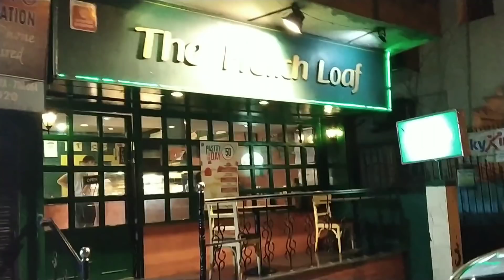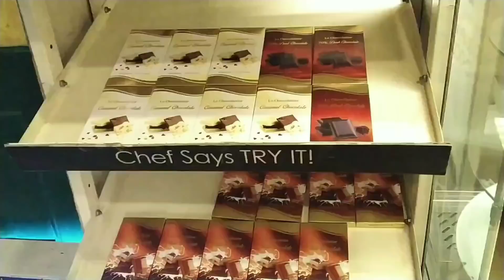[41]Korean SEAWEED || CHICKEN ||Homemade kimchi || Cake ||Apple pie 🍰